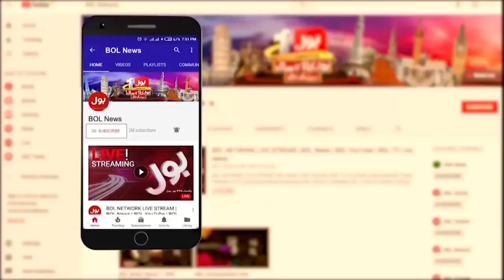Noor Ul Arfeen Shocking Revelations | Nawaz Sharif Update | Maryam Nawaz vs PM Imran Khan Meri Jang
Noor Ul Arfeen Shocking Revelations | Nawaz Sharif Ka Kia Qusoor | Maryam Nawaz vs PM Imran Khan | Meri Jang